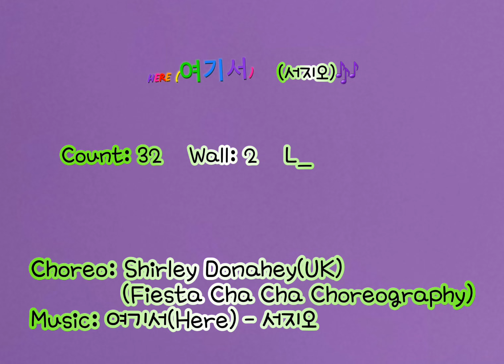🌹(서지오) Here(여기서) Linedance(Beginner) - Demo 🌺 여기서 라인댄스💃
Choreo:Shriley Donahey(UK)  (Fiesta Cha Cha Choreography)

Count:32
Wall:2
Level:Beginner

💃Danced by Eunja Song

♥송라인댄스
개인레슨반
오전반(중급)
저녁반
주말반

★초급반, 중급반, 영상반, 개인 레슨, 저녁반, 주말반, 자격증반 수시 모집

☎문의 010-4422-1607